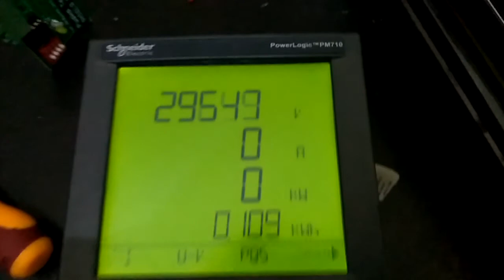Arduino read data from pm710 sneider